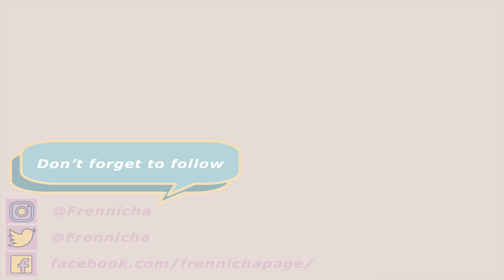November Favorite ใช้แล้วชอบมากอยากบอกต่อ ประจำเดือนพฤศจิกายน l Frennicha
สวัสดีค้าเพื่อนๆวันนี้เฟรนมาพร้อมกับคลิป November Favorite หรือคลิปของที่ใช้แล้วชอบประจำเดือนพฤศจิกายน เป็นของที่เฟรนใช้แล้วดี เลยอยากจะแชร์ให้เพื่อนๆเผื่อใครกำลังสนใจอยากจะลองตัวไหนจะได้เป็นตัวช่วยในการตัดสินใจค่ะ เฟรนหวังว่าคลิปนี้จะเป็นประโยชน์สำหรับเพื่อนๆทุกคนนะค้าาา ^3^
1. Loreal  Paris White Perfect Day
2. Loreal Paris White Perfect Night Cream
3. Beauty Cottage Asian Beauty Spa Lavender&Vanilla Essence Oil
4. Eighty Eight Eye Brow dark brown
5. Anastasia Modern Renaissance
6. Becca Blush Duo prosecpop,amaretto
7. YSL Tint In Balm #4